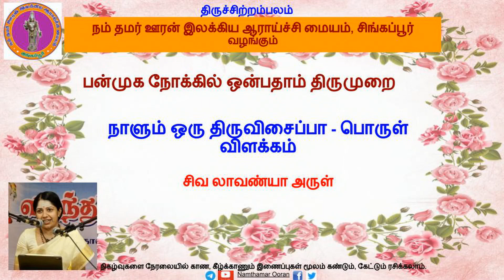பொருள் விளக்கம் 9.4.8 - திருமாளிகைத்தேவர் அருளிய திருவிசைப்பா கோயில் - செக்கர்ஒத் திரவி